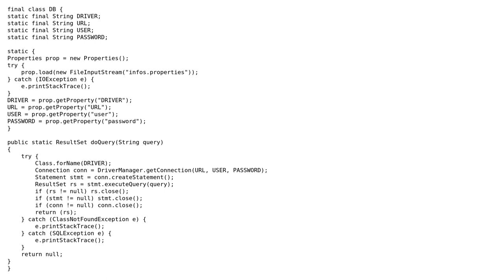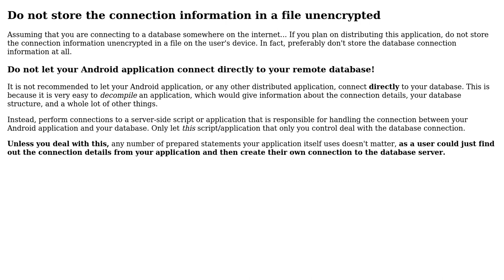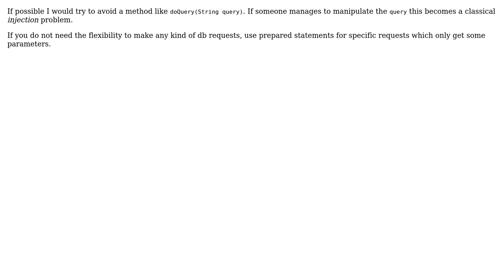Code Review: Is my Java SQL connection secure from hackers? (2 Solutions!!)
Code Review: Is my Java SQL connection secure from hackers?

With thanks & praise to God, and with thanks to the many people who have made this project possible! | Content (except music & images) licensed under CC BY-SA | Music | Images & others | With thanks to user Simon Forsberg user MrSmith42 user Jamal user Guest13800 and the Stack Exchange Network Trademarks are property of their respective owners. You are responsible for your own actions.